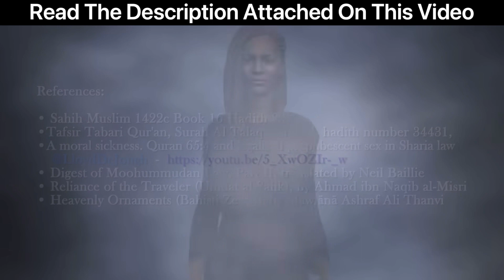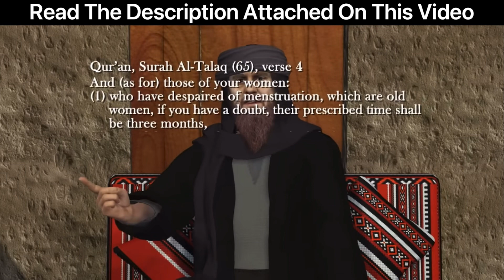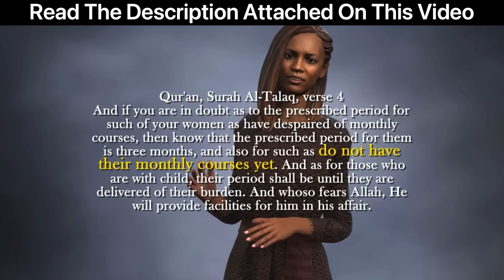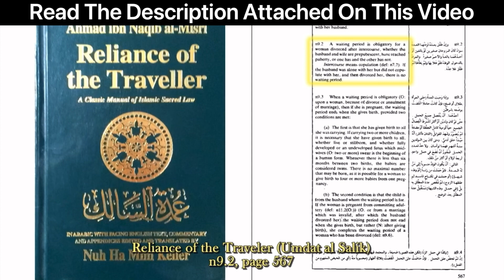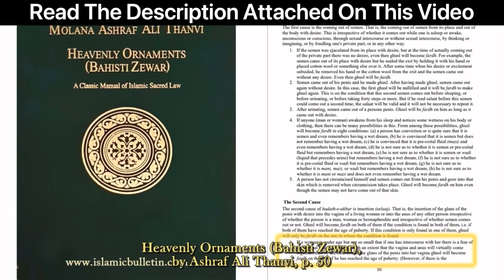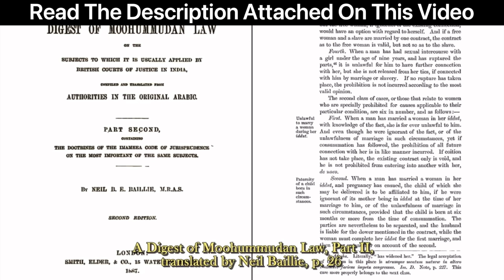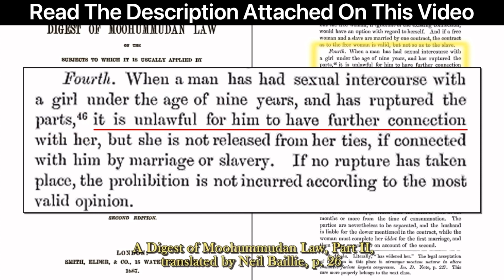Quran 65:4 Allows Sex & Marriage For Underage @ Not Yet Puberty Children (Read The Description)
Muslims claimed that you can’t marry a child that not yet reached puberty in Islam.. Haven’t you read your quran and hadith?.. Its all been written there and Its all SAHIH @ Authentic as below.. (No words can describe this digusting behaviour from so called false prophet..)

1. Muhammad and child sex

- Narrated 'Aishah:
The Messenger of Allah (ﷺ) married me when I was SEVEN years old. The narrator Sulaiman said: or SIX years. He had INTERCOURSE with me when I was NINE years old. - Sahih (Al-Albani)
Reference : Sunan Abi Dawud 2121

- Narrated `Aisha:
that the Prophet (ﷺ) married her when she was SIX years old and he CONSUMMATED his marriage when she was NINE years old, and then she remained with him for NINE years (ie, till his death). - Sahih al-Bukhari 5133

- Narrated Hisham's father:
Khadija died three years before the Prophet (ﷺ) departed to Medina. He stayed there for two years or so and then he married `Aisha when she was a girl of SIX years of age, and he CONSUMED that marriage when she was NINE years old. - Sahih al-Bukhari 3896

2. Muhammad and child sex.. In the house of Muhammad, it appears to be Aisha is still playing the dolls which indicates how small she is and underage @ Not yet reached puberty..

- 'A'isha (Allah be pleased with her) reported that Allah's Apostle (ﷺ) married her when she was SEVEN years old, and he was taken to his house as a bride when she was NINE, and her DOLLS were with her; and when he (the Holy Prophet) died she was eighteen years old. - Sahih Muslim 1422c
In-book reference : Book 16, H

- Narrated `Aisha:
I used to play with the DOLLS in the presence of the Prophet, and my girl friends also used to play with me. When Allah's Messenger (ﷺ) used to enter (my dwelling place) they used to hide themselves, but the Prophet would call them to join and play with me. (The playing with the dolls and similar images is forbidden, but it was allowed for `Aisha at that time, as she was a little girl, NOT YET REACHED THE AGE OF PUBERTY.) (Fath-ul-Bari page 143, Vol.13) - Sahih al-Bukhari 6130

3. Thinking of twisting the facts?.. Not so fast, let us look at the story book by Muhammad.. Quran tells that you can marry a child that has NOT YET REACHED THE AGE OF PUBERTY @ MENSTRUATED.. You can run but you can’t hide..

Quran 65:4 -
And as for those of your women who have despaired of menstruation, in case you have any suspicion, then their (fixed) spell shall be three months, (along) with THOSE WHO HAVE NOT MENSTRUATED (AS YET). And (as for) those with burden, (i.e., those who are pregnant) their term is when they bring forth their burden; and whoever is pious to Allah, He will make for him, of His Command, easiness.

5. How does it sounds like?.. Oh yeah, tafseer Quran 65:4 for your reference

a. Tafseer Kathir - Ibn Al Kathir
..The same for THE YOUNG, who have NOT REACHED the years of menstruation.

b. Tafseer Jalal - Al-Jalalayn
..and [also for] those who have NOT YET MENSTRUATED, because of their YOUNG AGE, their period shall [also] be three months.

*CHECKMATED!.. I hope you will find peace after this.. All i’m offering to you guys is the truth from your own sources..